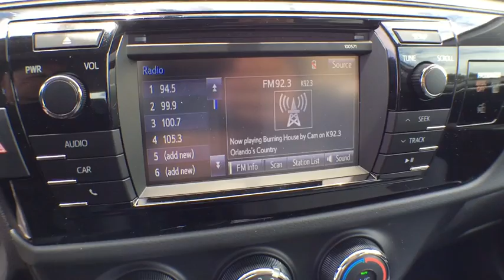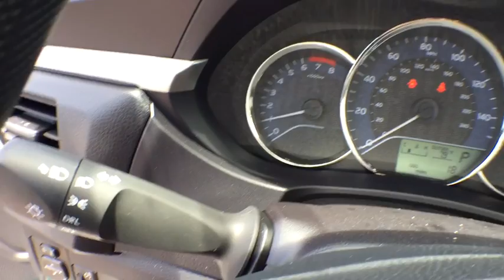2016 Toyota Corolla Longwood, Orlando, Lake Mary, Sanford, Miami, FL LGC706794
Parks Toyota
1701 South Woodland Boulevard